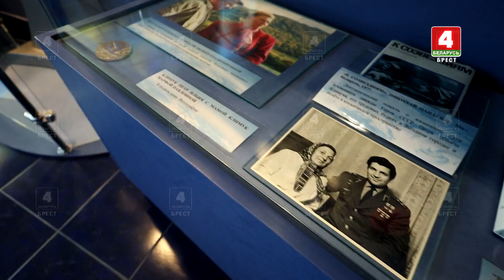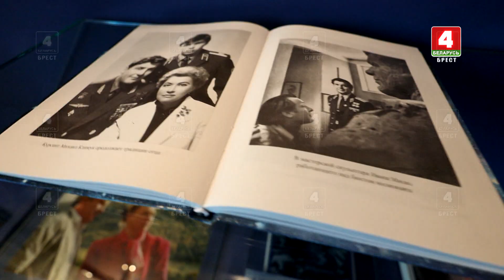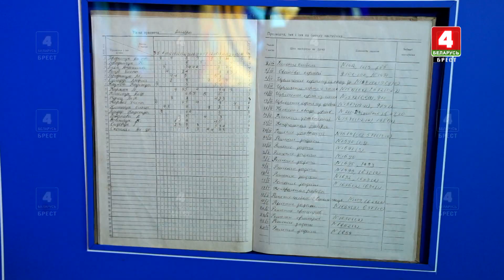Міністэрства дзяцінства 07.04.2024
Дзень касманаўтыкі ў "Міністэрстве дзяцінства". Знаёмства з сапраўднымі рэчамі касманаўтаў, вандроўка ў космас, навукова-фантастычная гульня. А яшчэ ўдзельнікі пасяджэння запісалі касмічнае пасланне! Далучайцеся, сябры!